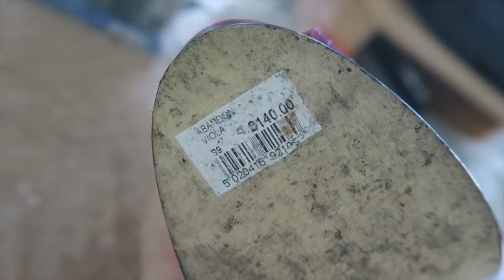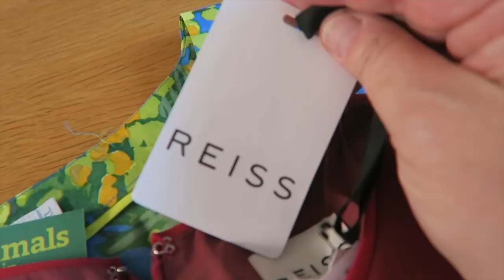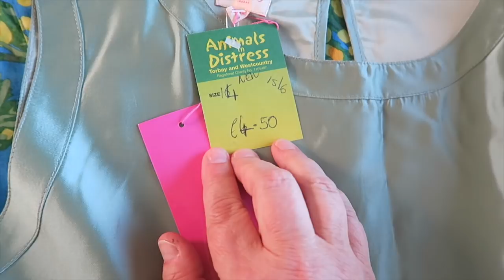Flying Visit to Bournemouth, Kate Spade Sale Buys & Charity Shop Bargains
Bow bracelet now out of stock in rose gold but still available in silver or gold.

Links/products mentioned:

What I'm Wearing Today: